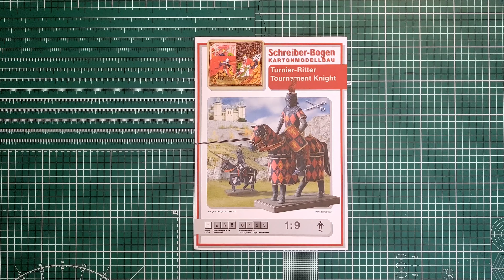Rytíř na koni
Video náhled papírového modelu od vydavatele Schreiber-bogen.